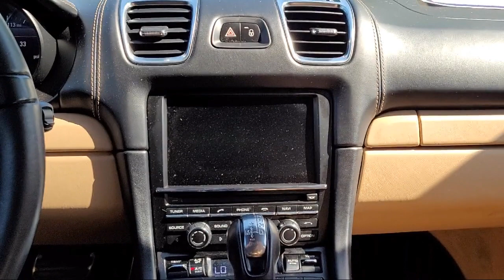2014 Porsche Boxster Convertible Livermore Pleasanton Dublin Tracy San Ramon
2014 Porsche Boxster Convertible Stock Number: PP21374 Vin:WP0CA2A80ES121374.